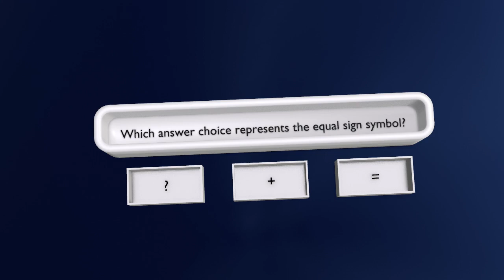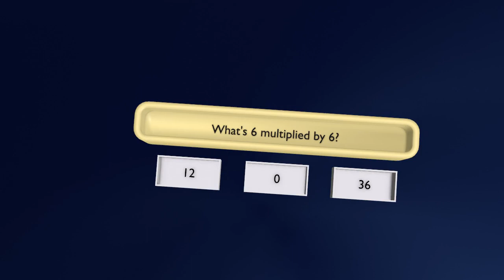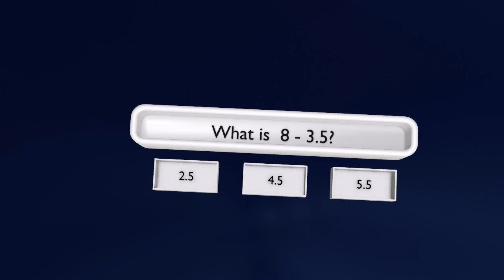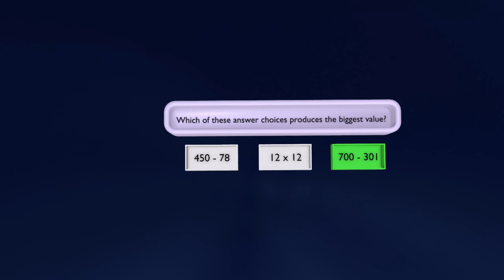3d animation of Math QUIZ (p12) || 3D Stock Room